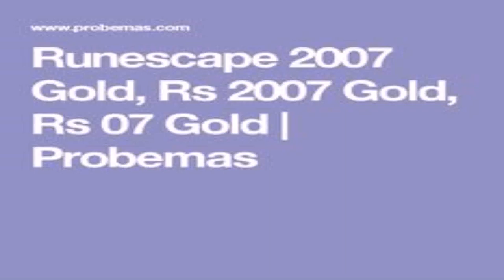Runescape 07 House Styles (see description) (see description)